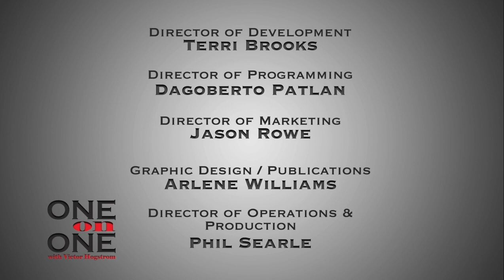PBS Interview: One on One with Victor Hogstrom featuring Handpan Dan Daniel Baird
Here’s my interview for the PBS Kansas show One on One with Victor Hogstrom that aired in November of 2023. I was nervous but excited to share the handpan on TV. Grateful for the chance to share the handpan with the state of Kansas. Thank you for this opportunity! 🙌🌻🛸

Handpan Dan Website 🛸

Handpan Dan Link Tree 🔗

Follow Handpan Dan 👍

Support Handpan Dan - Tip Jar 🙌